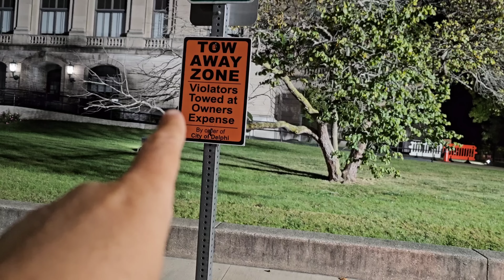Richard Allen. ATTORNEY GETS TICKET. Delphi Indiana.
BREAKING. LIVE.

Boots on the ground in Delphi Indiana for the Richard Allen Murder Trial.

Heavy Security at the Carroll County Courthouse.

New Starlink.

Also going to Hurricane Helene areas of North Carolina & Tennessee.